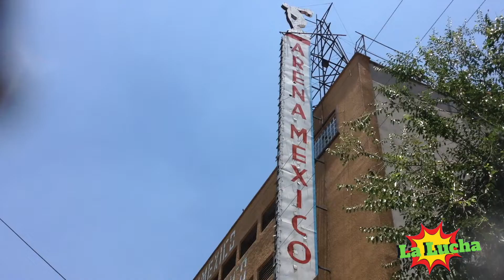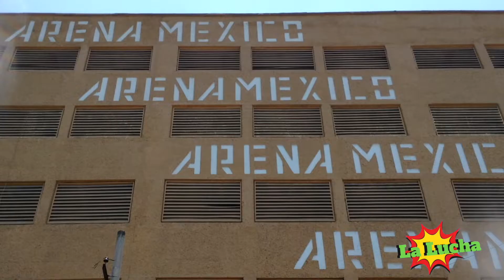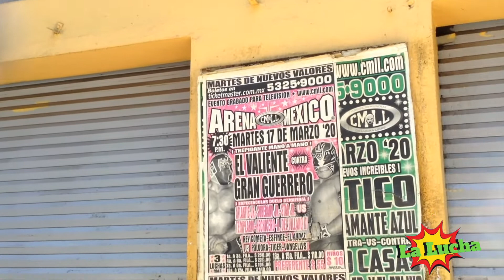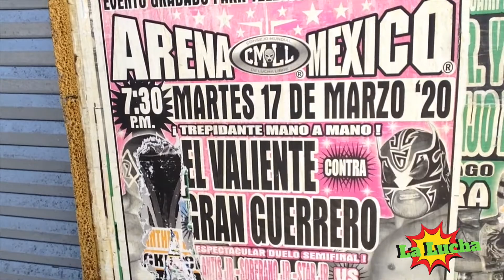🚨ARENA MÉXICO DURANTE LA PANDEMIA ▶ IMÁGENES EXCLUSIVAS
Así de triste luce la Arena México tras meses de cuarentena sin una sola función de lucha libre; sin embargo, esto será pasajero, pues seguramente, las noches del deporte más mexicano de la historia volverán a ser como antes.